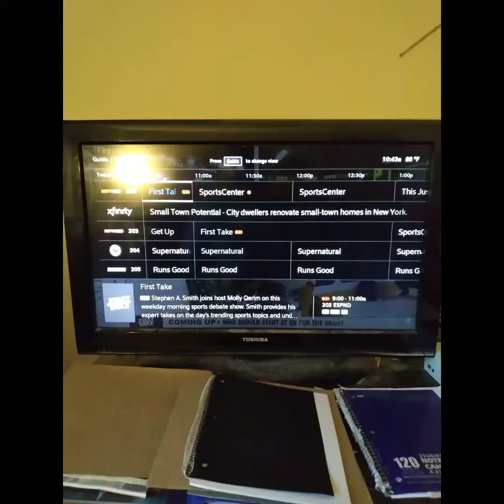I Watched First Take NYC On June 14th 2023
Molly Qerim No Stephen A Smith